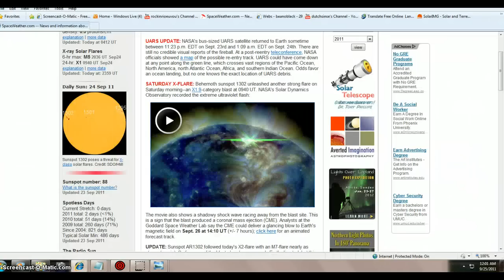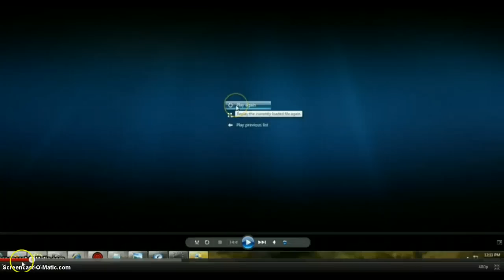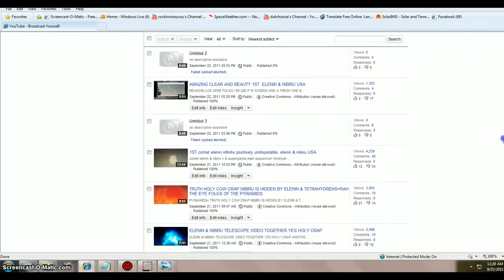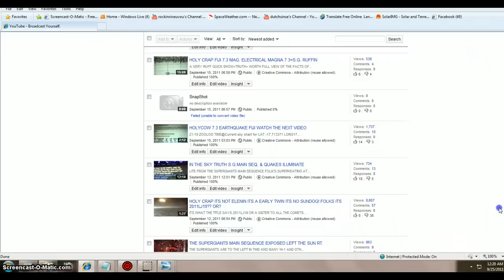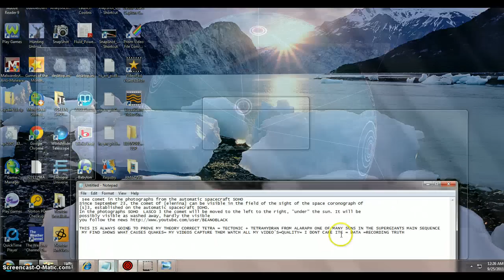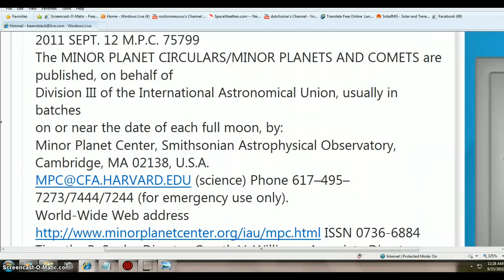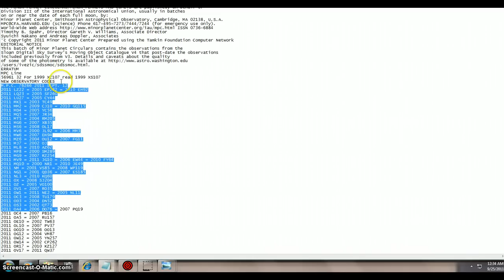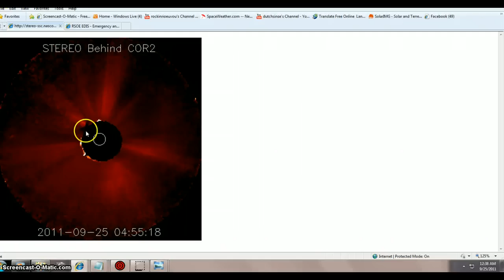ITS MELTING FOLKS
FIRES AROUND THE WORLD OUR OTHER SUNS IN THE SUPERGIANTS  main sequence  WATCH ALL MY VIDEOS ITS ALL REAL FOLKS REAL PHOTOS DATA & TRUTH SHAREING. all rights infinite reserved  to all finds =beanoblack llp